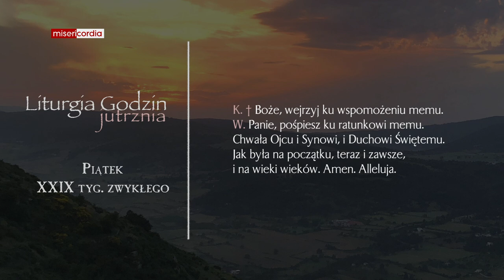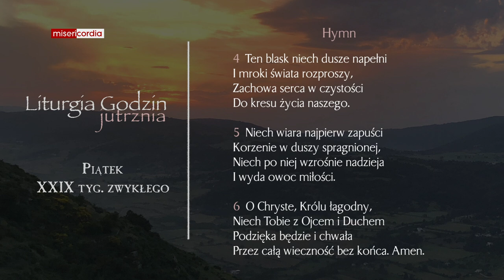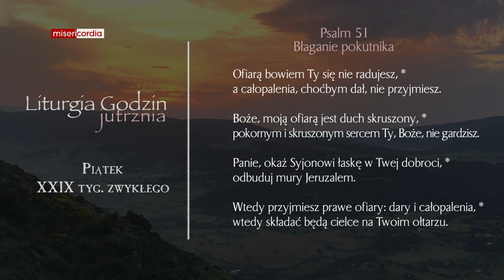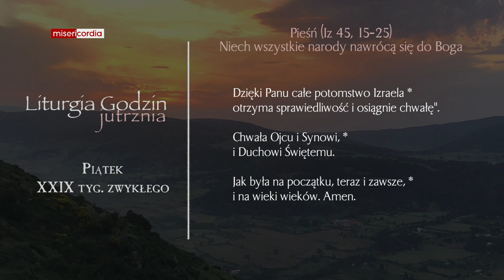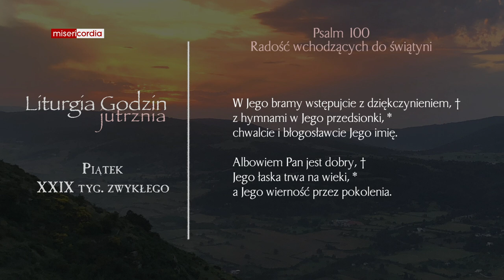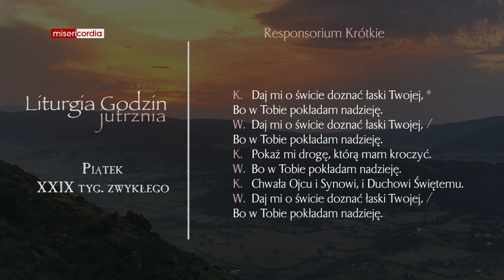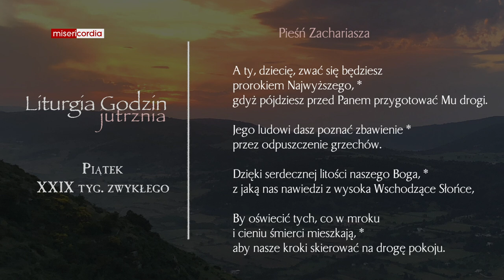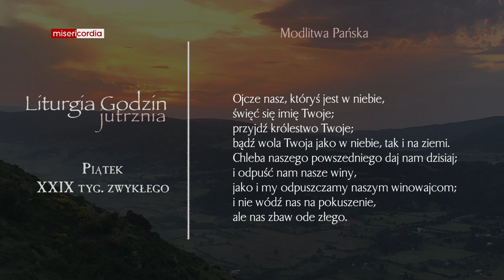Liturgia Godzin | Jutrznia | Piątek, XXIX tyg. zwykłego